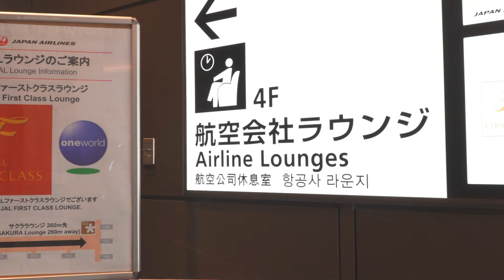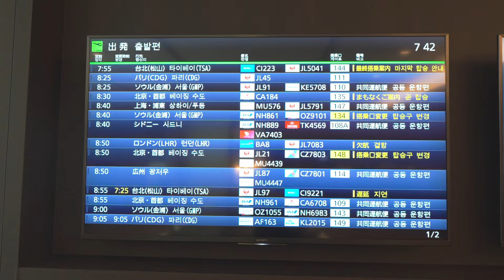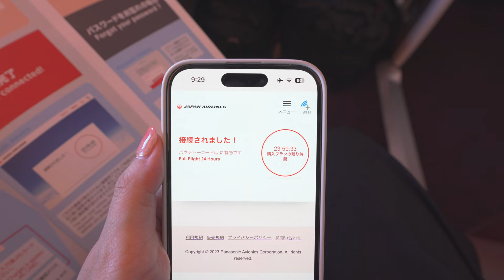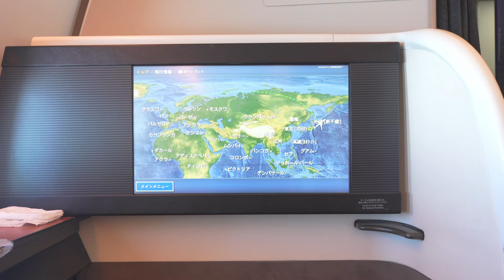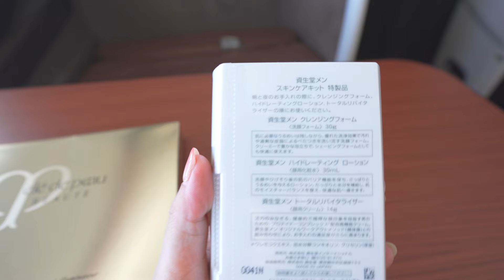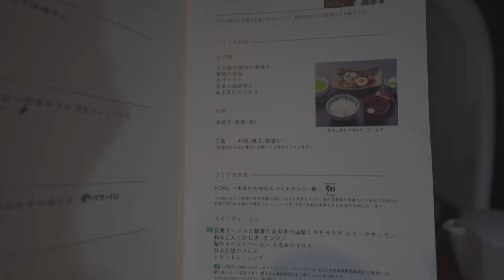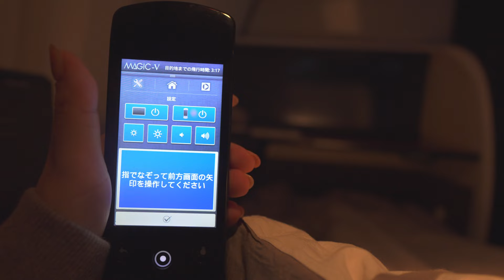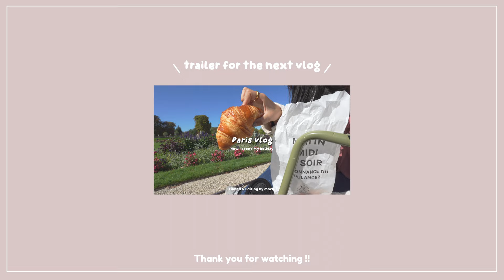First Class on Japan Airlines vlog | マイルでJALファーストクラス✈️ 機内の過ごし方💺 ラウンジ🍽️ 海外移住🌏（Tokyo to Paris）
Try turning on the subtitles (CC) 😉🌸

Hello everyone!

Today's video is about my JAL First Class flight from Tokyo to Paris ✈️

I was able to save up miles to move to France and fly first class, which I had longed for 🌸
I had only flown economy class so I was so impressed from start to finish and the 15 hour flight was an experience of 1 hour...! 😂
I hope to save up my miles so I can fly again 🥰💪

〈Flight information〉
Flight Number: JL045 departing at 8:25 a.m.
Flight time: 14 hours 30 minutes
Airline: Japan Airlines (JAL)
Aircraft type: Boeing 777-300ER
Class: First Class
Seat: 1A
Fare: 80,000 miles + fuel surcharge fee (fixed price is approximately 2.4 million yen)

🌼 about me
Hello! I am Mochi.
We are moving from Japan to France in the summer of 2023 for my husband to study abroad.
On my channel you can watch videos about life in France and Japan, how to make Japanese food with French ingredients, travel, etc .